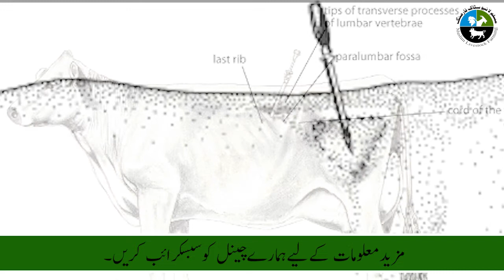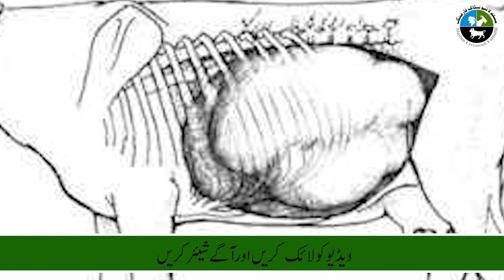Inflammation and protective measures in animals